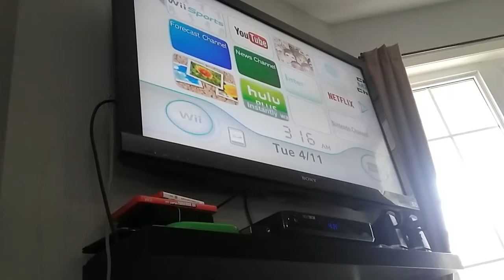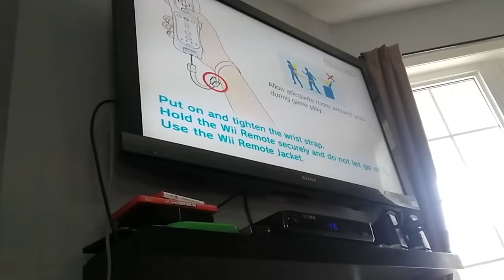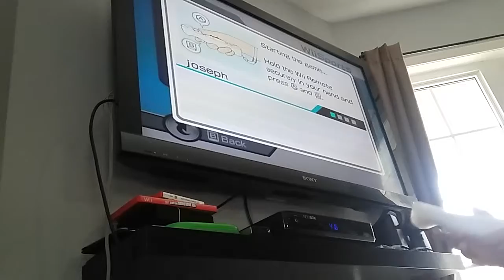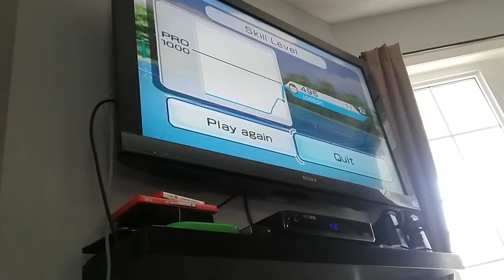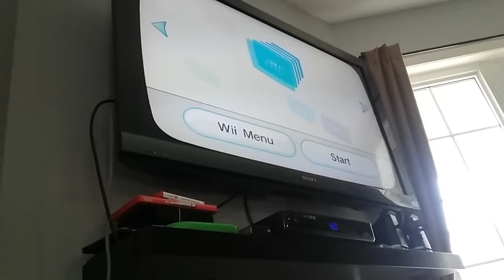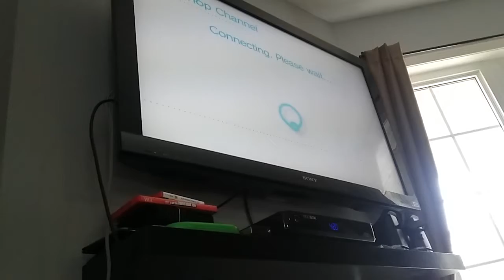Let's play Wii Sports part 1